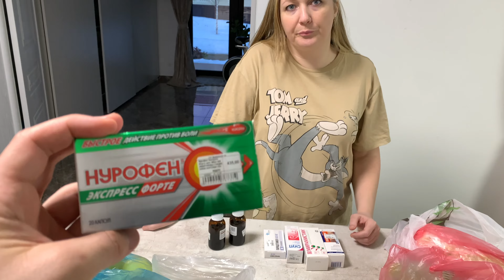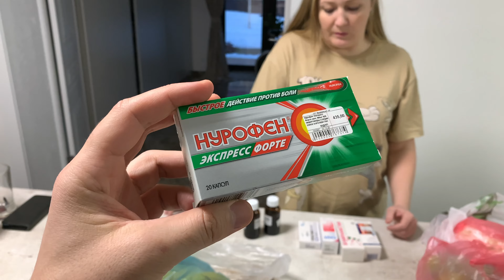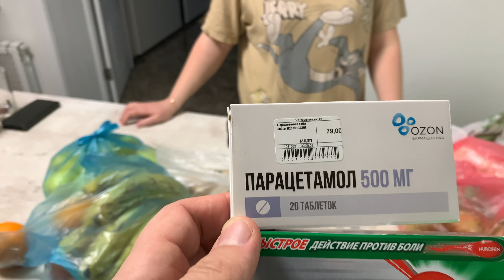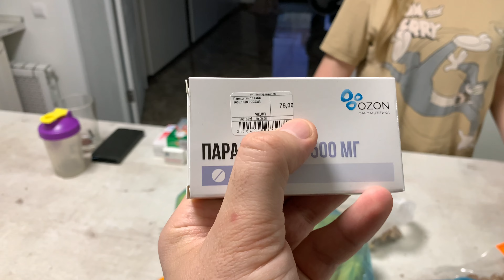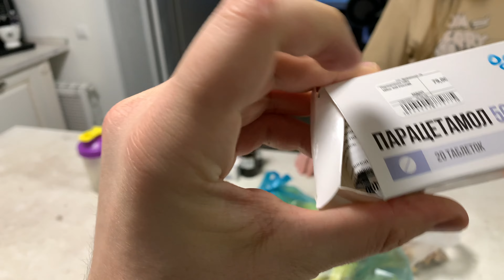ПОКУПКА ПРОДУКТОВ НА НЕДЕЛЮ НА 3600 руб Сколько тратим на продукты? 🛒🛍️ ЭКОНОМИМ СЕМЕЙНЫЙ БЮДЖЕТ